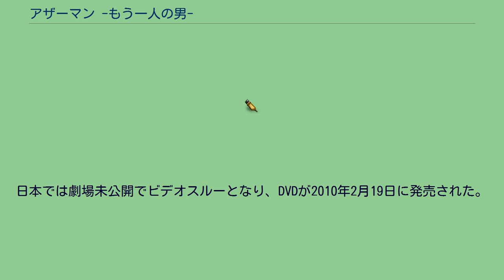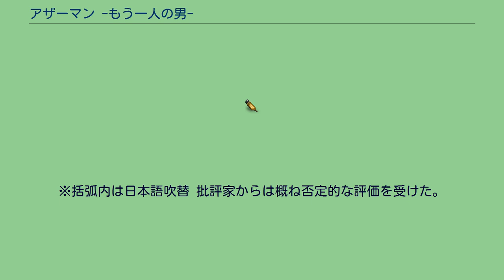アザーマン -もう一人の男-